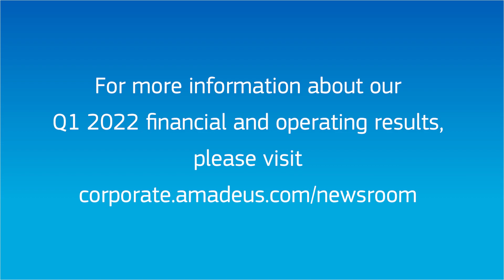Amadeus' Q1 2022 financial results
Our CFO, Till Streichert, discusses our main financial and operating KPIs during the first quarter of the year.